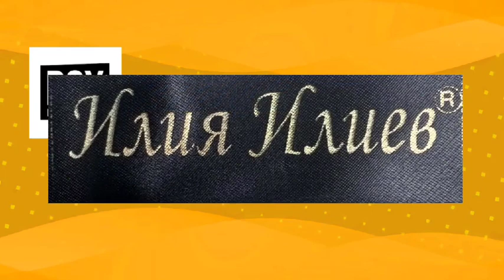COMING SOON/ ЛИЦА ЗА ГОРДОСТ - ПАЗАРДЖИК - 2023